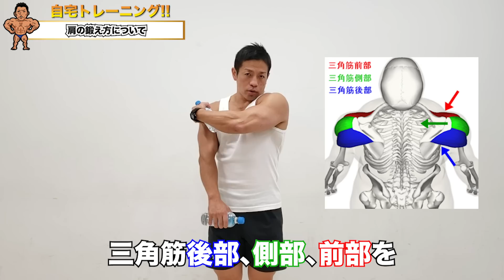【実演あり】胸・腹・腕を鍛える前に大事なパーツを忘れていないか！？美しい逆三角形を作り上げるプロの肩トレーニングを刮目せよ！【トライセット/オールアウト】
今回はペットボトルを使った、
最強の肩を自宅でも作る方法をお教え致します！

💪🏽バズーカ岡田パーソナルトレーニングジム

日本体育大学　体育学部　准教授

日本オリンピック委員会　強化スタッフ（柔道）
柔道全日本男子チーム　体力強化部門長
日本ボディビル＆フィットネス連盟　選手強化委員
理学療法士

トレーニングは「心と身体を鍛えるもの」をポリシーに、トップアスリートから一般の方まで、さまざまなフィールドでそれぞれに適した身体づくりを提案・指導している。みずからも選手としてボディビル競技に挑みつつ、骨格筋評論家「バズーカ岡田」として多くのメディアに出演。ボディメイクやトレーニングに関する知識や経験を、万人にわかりやすく、かつ心に響かせるような言葉に変換する能力に長け「魂のトレーニング伝道師」とも呼ばれている。

1980年、愛知県出身。東京都立西高等学校 卒業、日本体育大学 体育学部 武道学科 柔道専攻 卒業、日本体育大学大学院 体育科学研究科 博士前期課程 健康科学スポーツ医科学系 修了（体育科学修士）、東京大学大学院 総合文化研究科 博士後期課程 生命環境科学系 単位取得満期退学。

主な保有資格は、理学療法士、日本スポーツ協会公認アスレティックトレーナー（以下、AT）、National Strength & Conditioning Association Certified Strength & Conditioning Spe-cialist (NSCA CSCS。トレーニング指導者の国際的ライセンス)、日本トレーニング指導者認定上級トレーニング指導者、柔道四段など。

総合病院、整形外科クリニックに勤務後、2007年4月より医療従事者、トレーニング指導者、ATの養成大学に着任。2016年4月より日本体育大学 体育学部 准教授に着任し、現在に至る。2018年4月より、日本体育大学大学院 体育科学研究科と保健医療学研究科の博士前期課程で、論文指導教員を担当。研究活動としては体幹筋群と腰痛、さらに筋肥大と減量を主なテーマとしている。また関連領域に関する著書も多数。

日本オリンピック委員会 強化スタッフ（柔道）、日本オリンピック委員会 科学サポート部門員、柔道全日本男子チーム 体力強化部門長を務めており、2016年8月リオデジャネイロオリンピックでは、史上初となる柔道男子全階級メダル制覇に貢献。

厳しいトレーニングと減量から成るボディビルは、身体だけでなく心も鍛え得る道として学生指導の核に掲げており、日本体育大学バーベルクラブの顧問を務めている。自身もウエイトトレーニングの実践者として 2014年にボディビル競技に初挑戦。デビュー戦の東京オープン選手権大会70kg級で優勝。16年には日本社会人選手権大会を制し、日本選手権大会には16年、17年に連続出場 している。

骨格筋評論家として「バズーカ岡田」の異名で『ホンマでっか!?TV』（フジテレビ）を始めとしたテレビ、雑誌等多くのメディアで活躍中。『除脂肪メソッド』（ベースボール・マガジン社）『2週間で腹を割る!4分鬼筋トレ』（アチーブメント出版）『つけたいところに最速で筋肉をつける技術』（サンマーク出版）など、著書多数。累計100万部を突破している。

主な受賞歴
2017年12月9日　NSCA Japan 最優秀指導者賞
5月28日　日本トレーニング指導者協会　優秀トレーニング指導者表彰
2016年8月25日　文部科学省　スポーツ功労者顕彰
6月28日　文部科学省　スポーツ功労者顕彰

著書
他